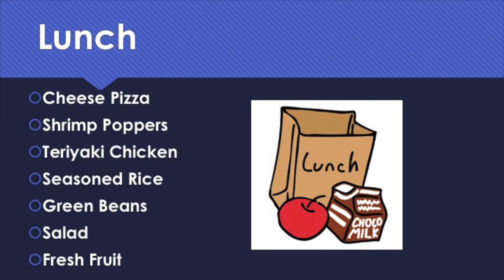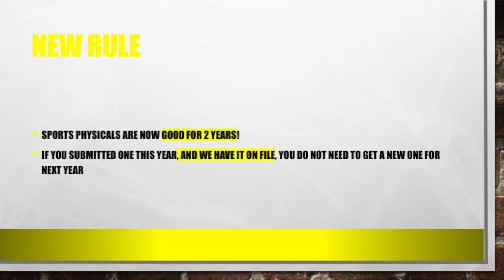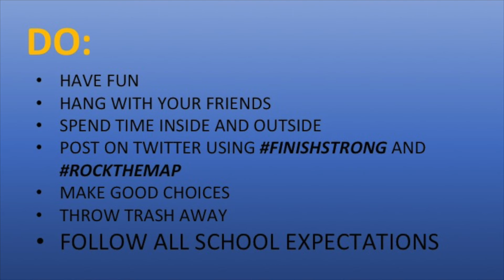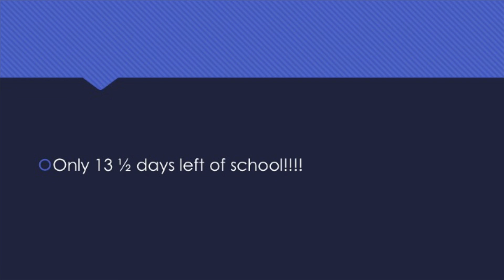announcements 05 14 2019